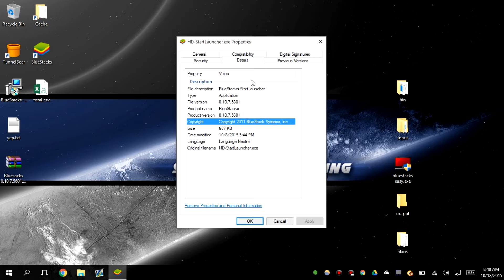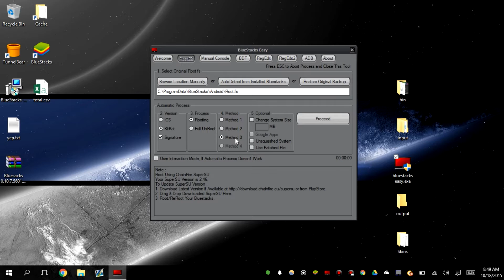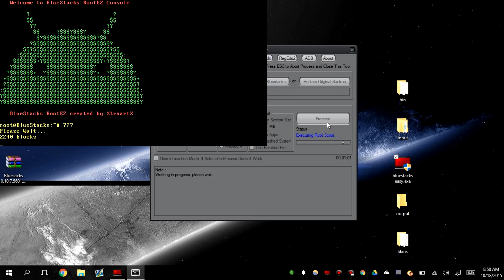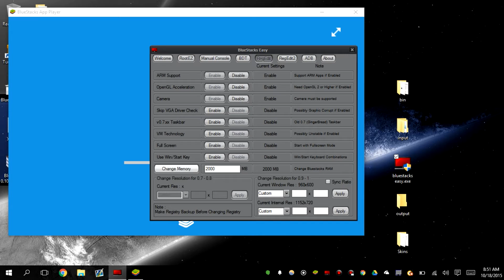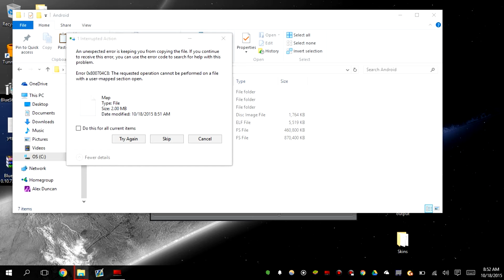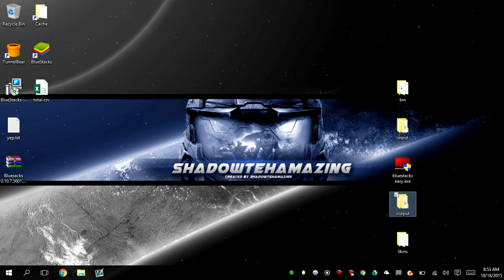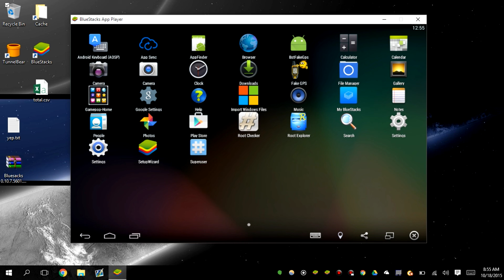How to root bluestacks 0.10.7.5601! Easy!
The files below contain everything you need to root bluestacks so basically everything that was in the video :D

Consider Donating?

This is your free ticket into getting paid with youtube!

★★★★★★★★★★ Social Media ★★★★★★★★★★★

★★★★★★★★★★ Stars of Show ★★★★★★★★★★

★★★★★★★★★★ Credits ★★★★★★★★★★

Tobu!